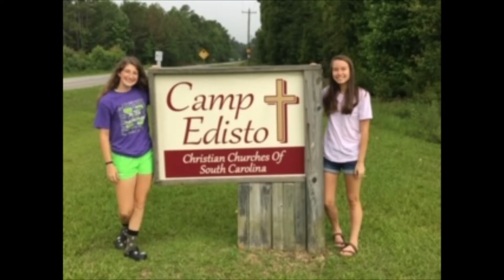Senior Slide Show - Shelby McCutchen